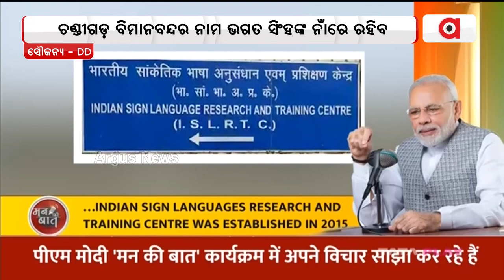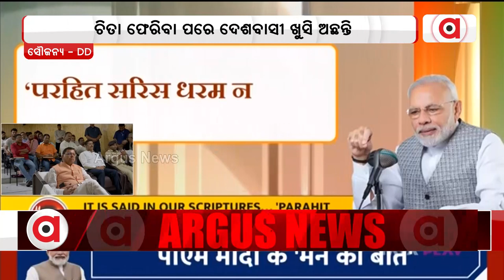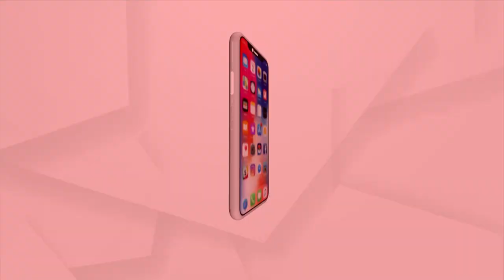ପ୍ରଧାନମନ୍ତ୍ରୀଙ୍କ ୯୩ତମ ମନ କି ବାତ କାର୍ଯ୍ୟକ୍ରମ